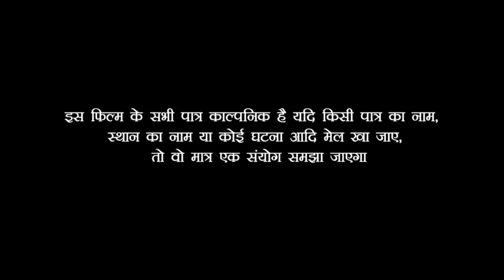सौतेली ननंद पे अत्याचार कैसे करती है भौजाई आप खुद देख लो | सच्ची घटना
Artist,Menka_khan,Babua_Ganesh_Keshri,Bindas_films muna yadav, Chanda